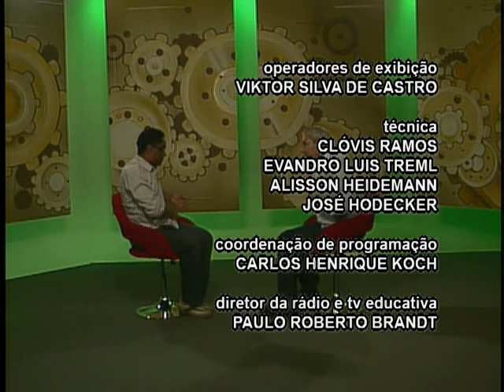Cidadania em Debate - Projeto de lixo urbano em parceria com a Suécia - Bloco 2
Neste programa do dia 25/02/13 David Bilsland, coordenador de Relações Internacionais da FURB, fala sobre a parceria com a Suécia, no projeto de reaproveitação do lixo urbano no Vale do Itajaí.